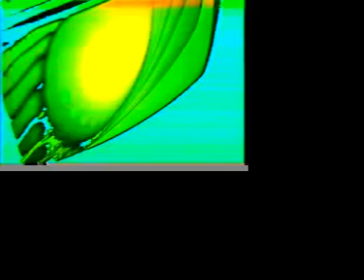feed 88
video feedback